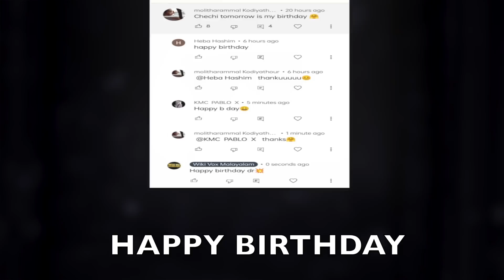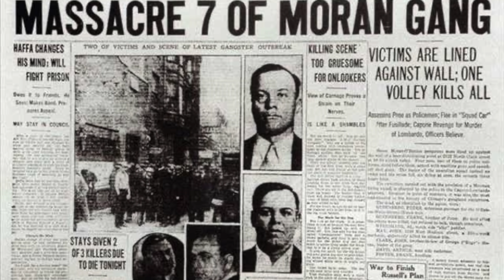ഏറ്റവും ഭയാനകവും പ്രേതബാധയുള്ളതുമായ ജയിൽ ? | Eastern State Prison | Wiki Vox Malayalam